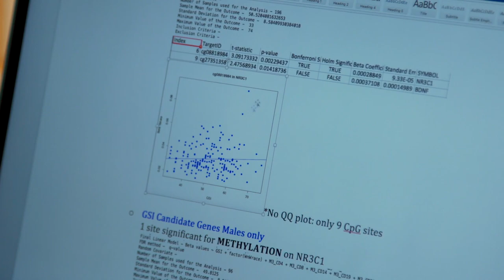Social Work Doctoral Programs - College of Social Work - University of Tennessee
Information on the Doctoral Programs at the University of Tennessee College of Social Work.